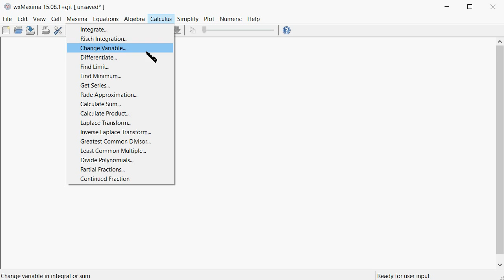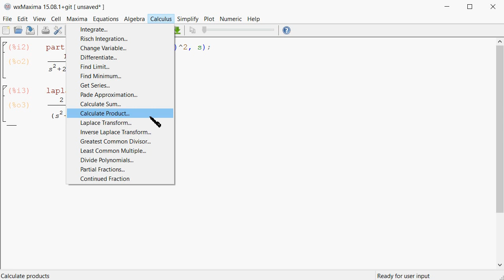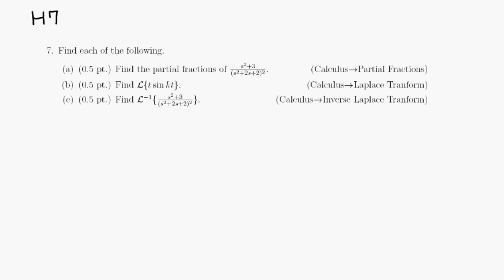MTH 516 H7 #7